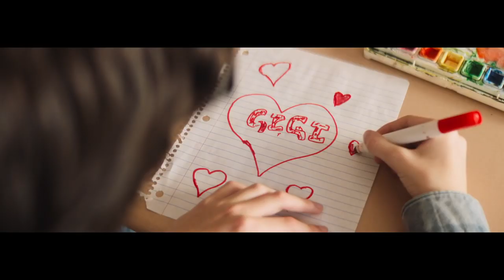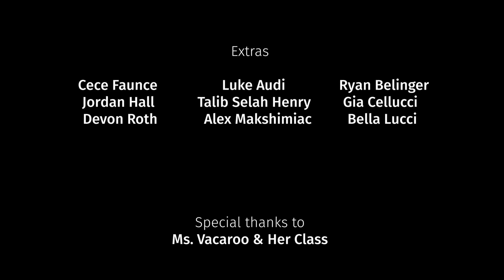Gigi Cesaré - Obsessed (Official Music Video)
Gigi Cesaré - Obsessed
Trap Samurai • The latest and best trap music of all time.

TAGS // IGNORE